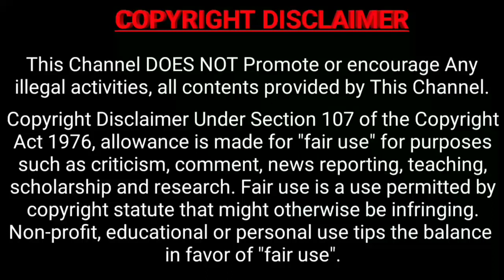Ice Apple Milkshake With English Subtitles|Nungu Juice|நுங்கு பால் |Nungu Sharbath|Nungu Payasam